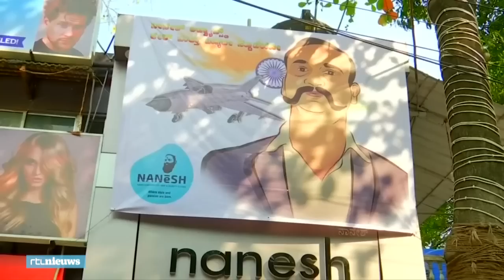Heldhaftige piloot zorgt voor snorrentrend in India - RTL NIEUWS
De Indiase piloot Abhinandan is een held in zijn land. Hij overleefde een luchtgevecht met Pakistaanse straaljagers. Om hem te eren laten Indiërs nu massaal dezelfde snor scheren. Nandan werd neergehaald boven grensregio Kashmir. Het gebied wordt door India en Pakistan geclaimd.